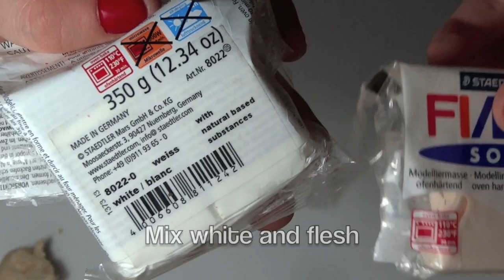Clay Cheesecake by MissClayCreations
A clay cheesecake tutorial